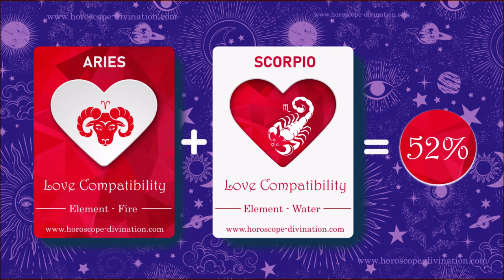Compatibility Aries & Scorpio - Love, Intimacy, Relationship & Life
Overall zodiac Compatibility in love Aries and Scorpio ✅ is higher than average. Their Love Match is almost at the level of 55% and their harmony in love is strongest in the way of trust and understanding. The Aries' water element is extinguished in his soul by the water element of the Scorpio sign, and therefore this Love Match is only on an average level.

Anyway, in this video you will learn how to strengthen your love and how to find more understanding and comprehension for your partner. The Scorpio and Aries pair fit together mainly because they are contradictory and can therefore complement each other well.

Read the complete Love Compatibility Aries and Scorpio on our website for free

However, quarrels are problematic for them and they cannot communicate enough about emotions and intimate problems or shortcomings.

Precisely because of the average compatibility in communication, this pair has reserves and must work in a better position in the relationship of Aries and Scorpio. However, if they work in a relationship with each other in communication and respect for their loved one, their zodiac compatibility can be stronger and stronger.

They can thus base their relationship mainly on trust, which reaches almost one hundred percent in the combination of the fiery Ram and the water Scorpion. The scorpion can sometimes act in this relationship not allowed, even when tightened.

Aries has trouble admitting a mistake and Scorpio feels wronged. The best solution to keep this relationship in good shape is to avoid quarrels and rifts.

Aries and Scorpio love compatibility is therefore relatively good, especially if they learn how to solve problems calmly and with a cool head. Avoid mutual confrontations and conflicts and gain a deep understanding in the relationship - even such advice will be found by a couple of Scorpio and Aries in this video about their love and understanding.

Get to know Aries better and read not only his horoscope but also all the positive or negative traits of personality. All about the fire zodiac sign.

Could Scorpio surprise you? Read more about Scorpio sun sign and know traits of personality, horoscopes, compatibility with other signs and more for this stunning earth sign of the zodiac, unerlines high love match.

Join our growing community for new videos about every Zodiac sign!

We hope that you loved the great and detailed Love compatibility Aries and Scorpio. For more stunning content visit to our website where you can find horoscopes and tarot reading for free. For more facts from the zodiac world find our also numerology love calculator based on the date of the birth of specific zodiac signs. Zodiac Compatibility was created by astrologer and fortune-teller Sibyla.